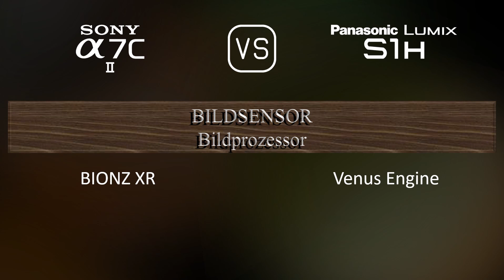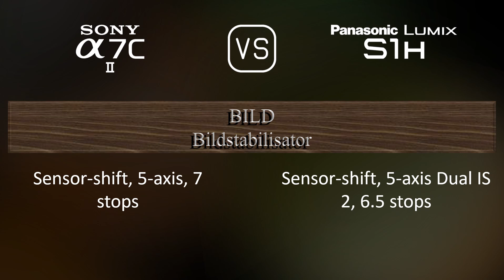Sony A7C II vs. Panasonic Lumix S1H: Ein Vergleich der technischen Daten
Dieses Video gibt einen Überblick über die Sony A7C II und die Panasonic Lumix S1H in einem parallelen Technikdatenvergleich (comparison of specifications). Vielen Dank fürs Zuschauen.

00:25 EINFÜHRUNG
00:33 KAMERAGEHÄUSE
00:40 BILDSENSOR
01:01 BILD
01:16 OPTIK & FOKUS
01:41 BILDSCHIRM
01:58 SUCHER
02:13 FOTOGRAFISCHE FUNKTIONEN
03:06 VIDEOGRAFISCHE FUNKTIONEN
03:20 SPEICHERUNG
03:24 KONNEKTIVITÄT
03:49 ALLGEMEINE ANGABEN
04:07 SONSTIGE FUNKTIONEN